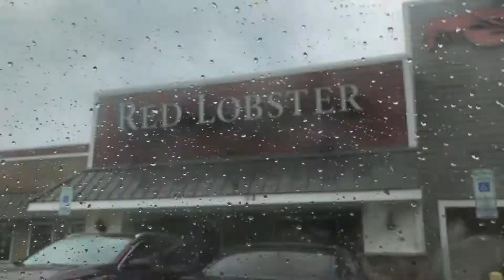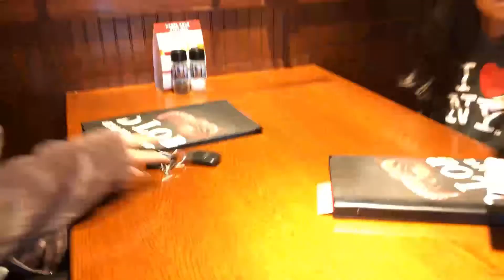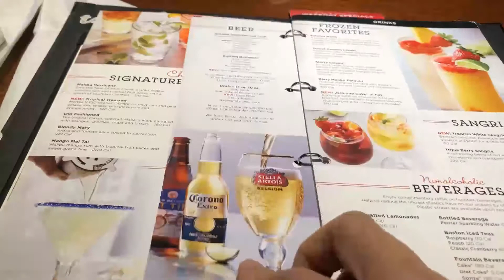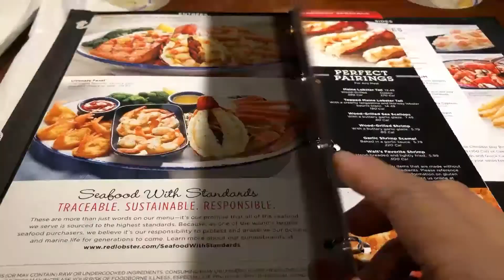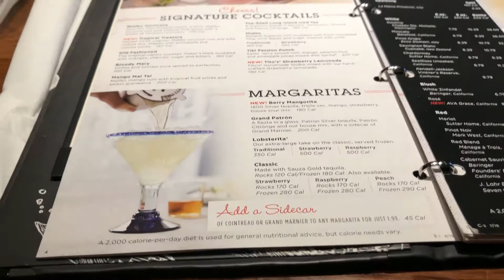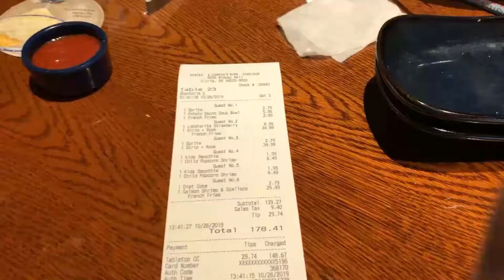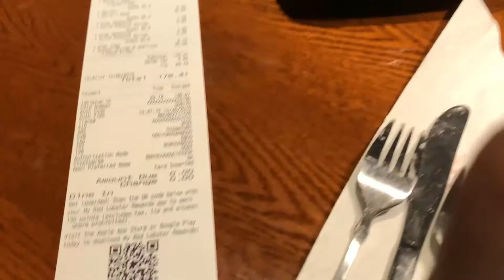FnF77 - Travel 005 - Lunch in Elyria, OH with Lobsterita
FnF77191026 - Travel 005 - Elyria, OH - Lunch at Red Lobster with Lobsterita